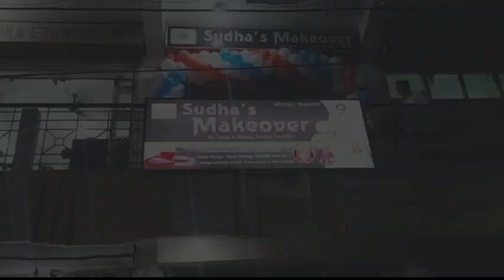A Special Passenger Train Has Been Arranged For Pilgrimage By IRCTC